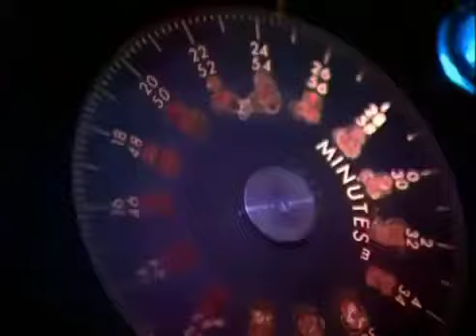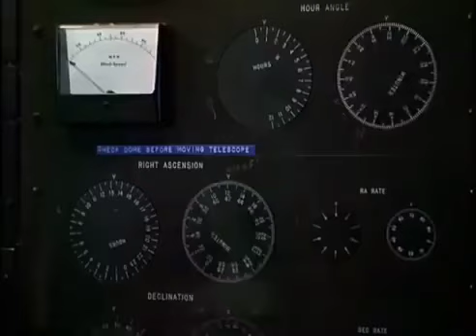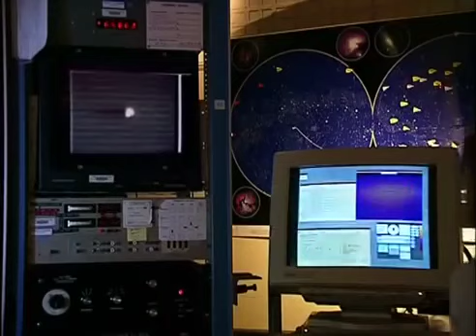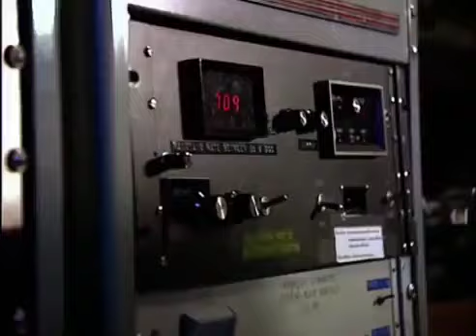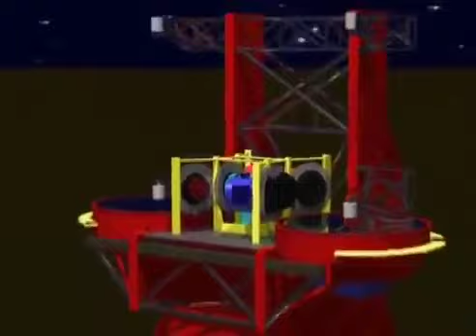Mindennapi tudomány - Földönkívüli élet